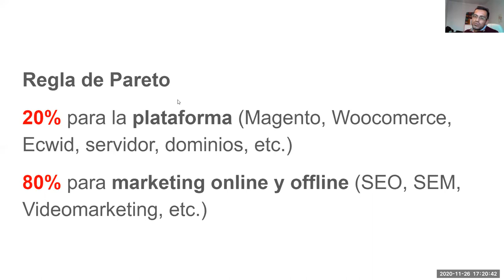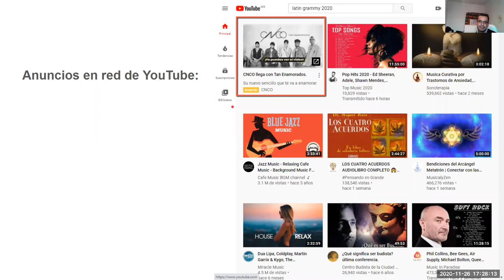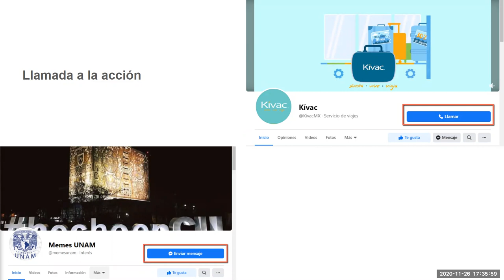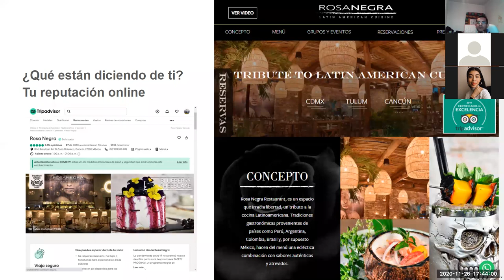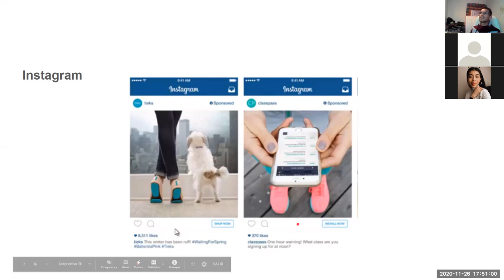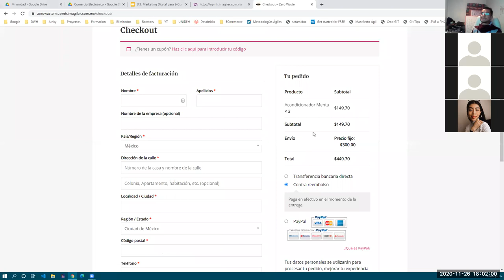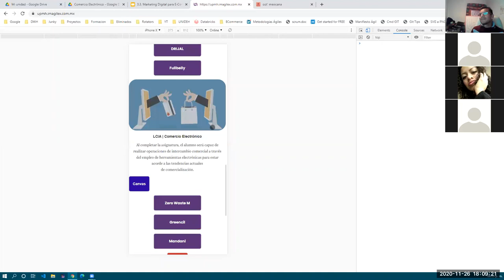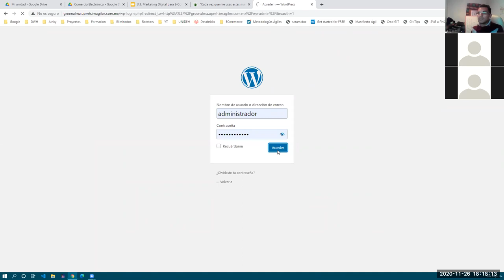ECommerce 3G - 2010/11/26 - Marketing Digital para E-Commerce